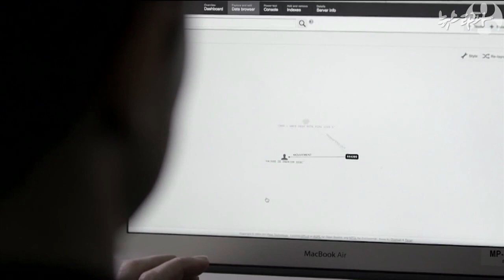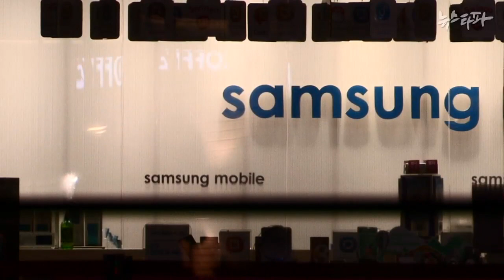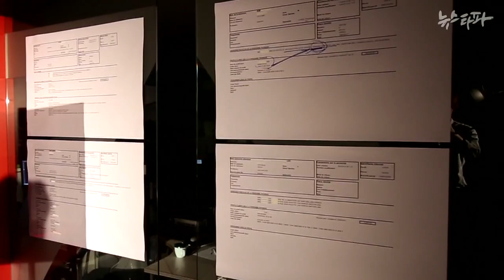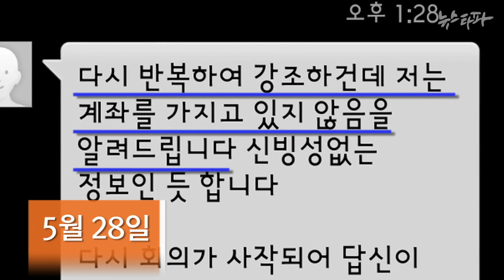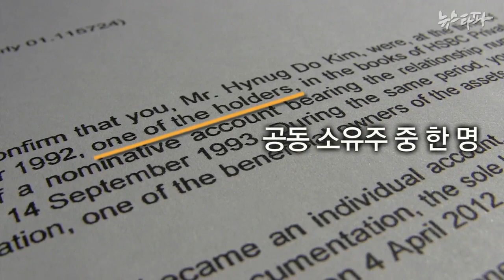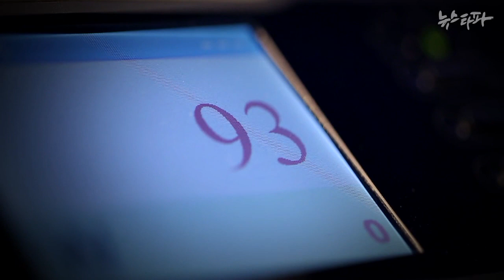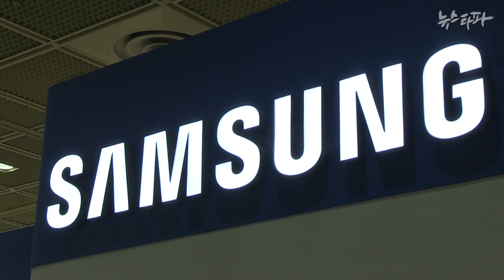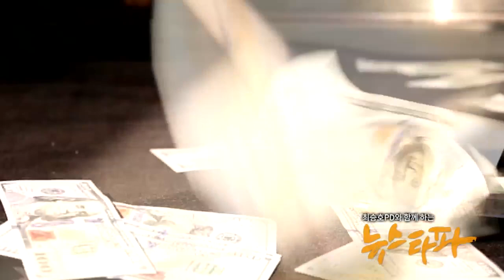뉴스타파 - 스위스에서 나온 ‘또 하나의 계좌’(2015.6.11)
지난 2월 전 세계를 떠들썩하게 한 HSBC의 비밀 계좌 고객 명단. 이 명단에서 삼성 전략기획실이 주소로 기재된 스위스 비밀 계좌를 발견했습니다. 이 계좌의 소유주는 현직 삼성 임원이었습니다. 삼성의 해외 비자금 계좌일까요? 뉴스타파가 전말을 취재했습니다.